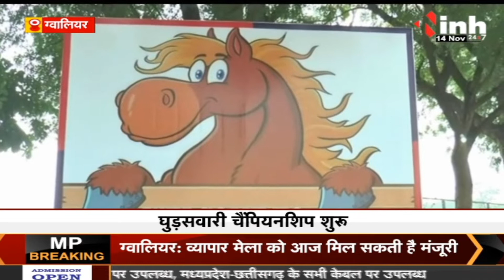BSF अकादमी में पुलिस घुड़सवारी चैम्पियनशिप 14 से, 600 से ज्यादा घुड़सवार दिखाएंगे करतब